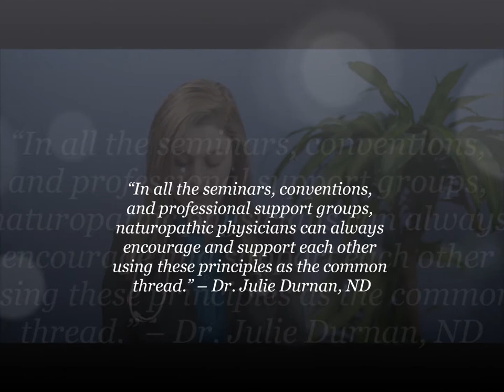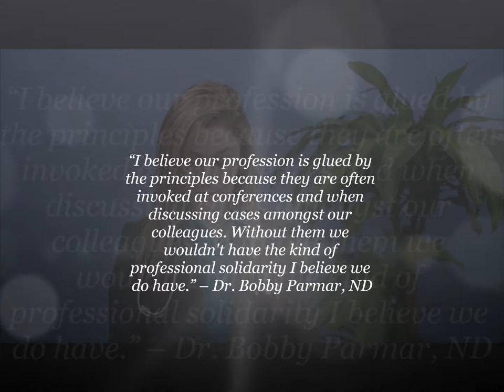NWNPC 2014 Scholarship Movie by Robyn Prescott from the Boucher Institute of Naturopathic Medicine